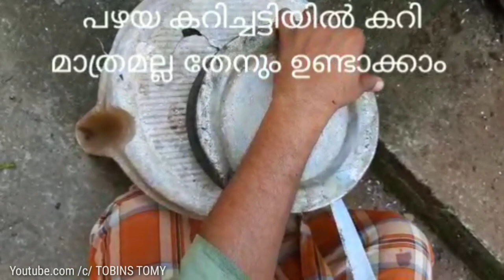Which model colony have more honey